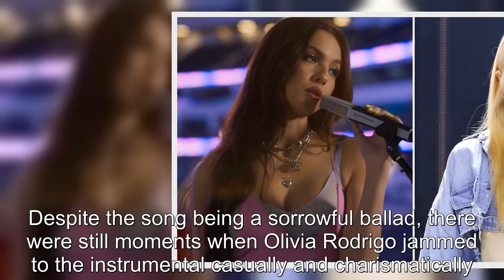The Reason Why LE SSERAFIM Watched Tons Of Videos Featuring American Singer Olivia Rodrigo Prior To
The Reason Why LE SSERAFIM Watched Tons Of Videos Featuring American Singer Olivia Rodrigo Prior To Their "ANTIFRAGILE" Comeback.